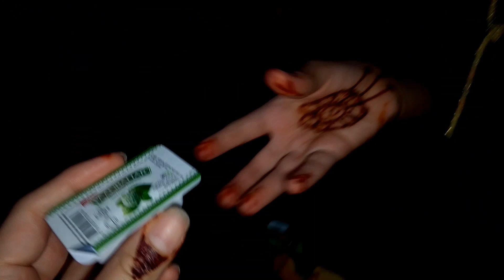Eid 2nd Day | Eid Mubarak | Mud House Eid Day Routine | Saliha Ali Vlogs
Eid 2nd Day | Eid Mubarak | Mud House Eid Day Routine | Saliha Ali Vlog

Eid 2nd Day, Meri Saari Family Milne Aie I
Mud House Eid Day Routine I Happy Joint
Family

Eid 2nd Day, Meri Saari Family Milne Aie l Eid
Mubarak to All of YouTube Family, Eid Special,
Daily Routine, Village Women Daily Routine, Happy
Joint Family, Happy Family, Joint Family, Village
Traditional Life, Mud house life, Matti ke ghar,
Punjab Pakistan, Pakistan, Village women daily
routine.